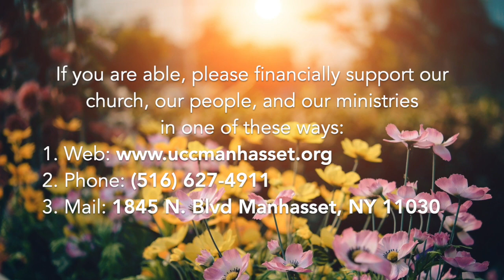Eleventh Sunday After Pentecost | "Treasure Hunting " by Rev. Lori Burgess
The Congregational Church of  Manhasset  August 13, 2023